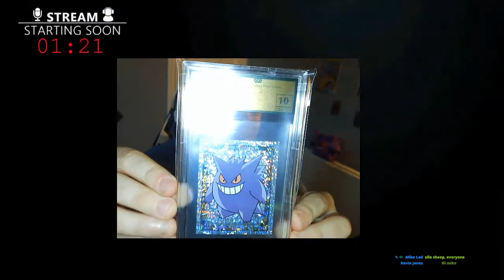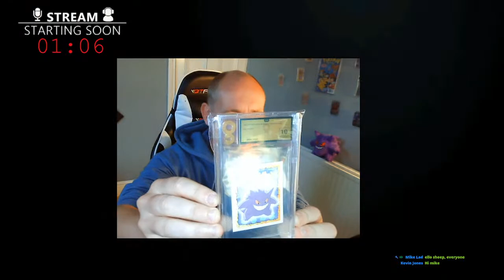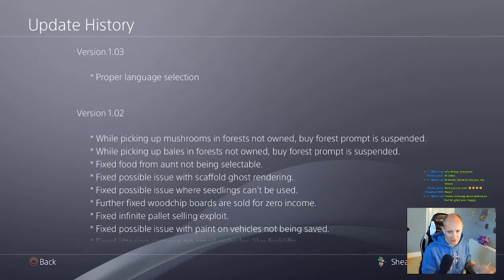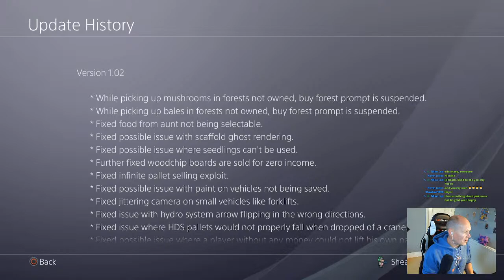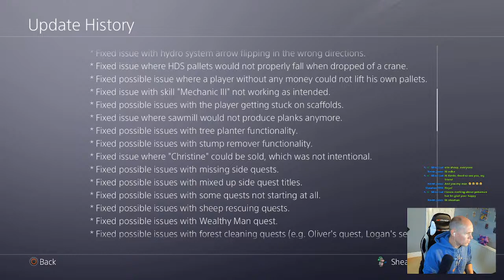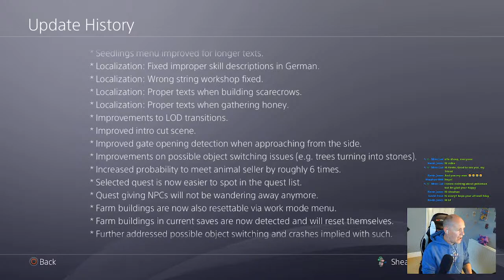Lumberjacks dynasty PS4 | the big patch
come and join me as we return to lumberjacks dynasty on the PS4. tonight i know im abit behind but we take a look at the most recent patch that came to the game. lets check it out and continue our progression through this lumberjacks dynasty.